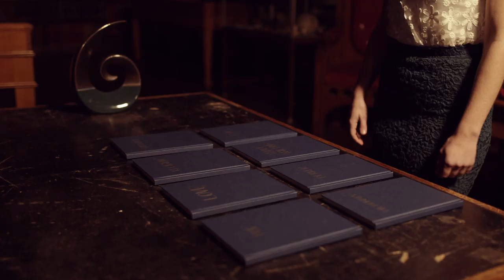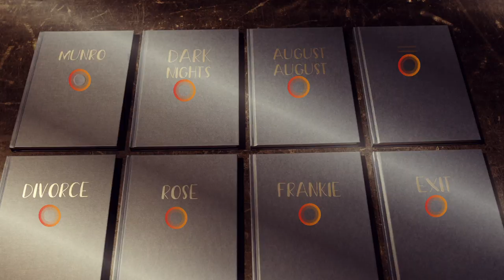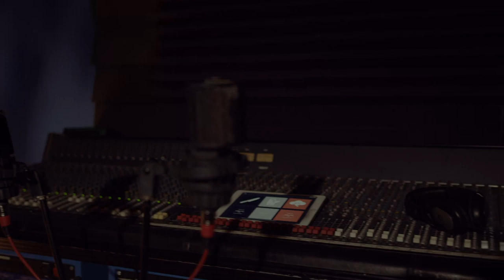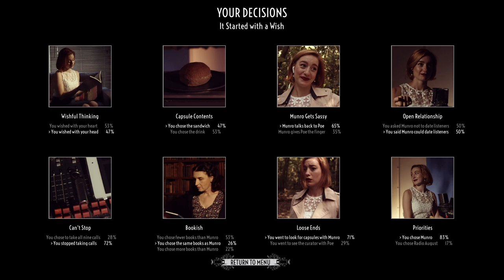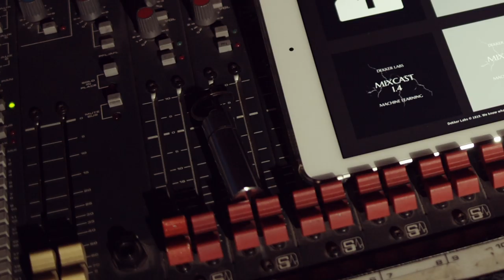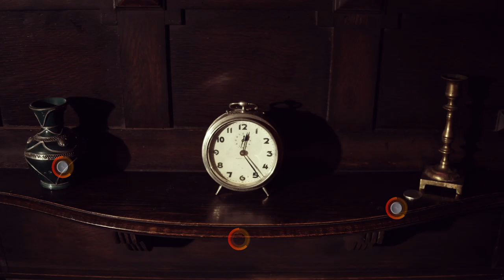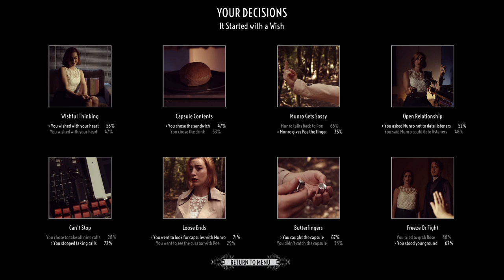COXBONUS | Dark Nights with Poe & Munro w/ Dodger | Part 8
For the sake of their own curiosity, Jesse and Dodger go back through some of the scenarios in Poe and Munro one more time just so see what other choices they could have made.

Adventure in the strange town of August with local radio hosts and secret lovers Poe and Munro, as they encounter six unique mysteries on and off the air. Direct the banter and the action as they fend off a nightmare stalker who just won’t let go, a vengeful ghost looking for everlasting closure, a demonic painting that grants wishes - and more - but can you keep Poe and Munro together, and alive…? From the developers and creators of the award winning and Guinness World Record breaking The Infectious Madness of Doctor Dekker and The Shapeshifting Detective, Dark Nights with Poe and Munro is a standalone spin-off set before the events of The Shapeshifting Detective, with different gameplay and all new stories!

Let us know what you thought about the FMV game Dark Knights with Poe and Munro!

• Cox Omnimedia:
Founder/Executive Producer: Jesse Cox
Production Manager: Kristen Delgado
Editors: Mari Locsin
Animation: Daniel Tan

• Send your fan mail to:
Jesse Cox

Enjoy our FMV game playthrough of Dark Nights with Poe and Munro?